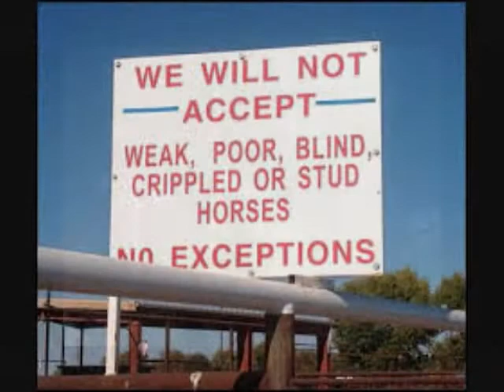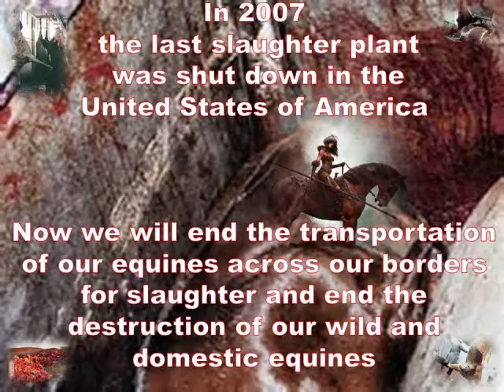FREEDOMS CALLING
Wild equines face yet another betrayal. BLM advisory board suggest to euthanize our wild horses and burros in holding pens.
These are healthy equines, ripped from their home lands and imprisoned by BLM. This is not management this is extinction. This is a mass murdering spree of the living icons of America.
I do not own the pictures, the video or the song by the great Johnny Cash.